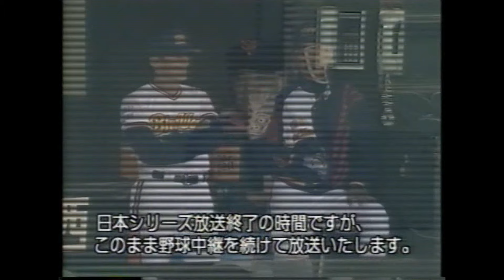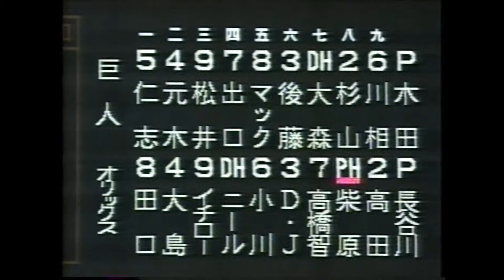1996年10月23日 オリックス－巨人 日本シリーズ第４戦 【７回裏～８回表】木田、長谷川が無得点に抑え、８回終了で５－１のまま